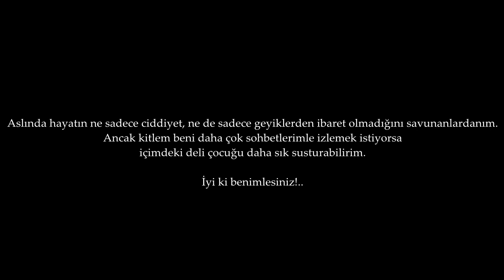İzleyenlerime, Sevenlerime özel açıklamam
Arıza Adam doğaçlama konuşmalarında hiç bir kişi veya kurumu lekelemeyi amaçlamaz. Sadece toplumun ve bireyin komik, kalıplaşmış, deforme olmuş yönlerini masaya yatırmayı ve bu yolla  bireyi bilinçlendirmeyi ve rahatlatmayı amaçlar.